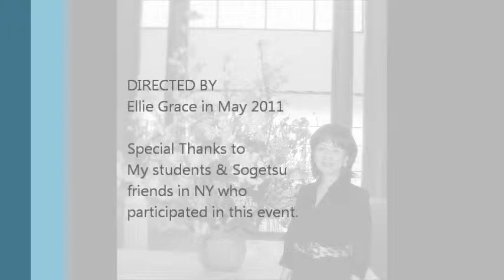Ikebana Sogetsu Demonstration by Ellie Grace in NY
(英語のお花のHP) (NYフラワーアレンジメント、日本語のHP)
Ellie Grace(Flower designer in NY) did the demonstration of Sogetsu Style Ikebana at Stony Brook University in NY for Cherry Blossom Festival in May 2011.